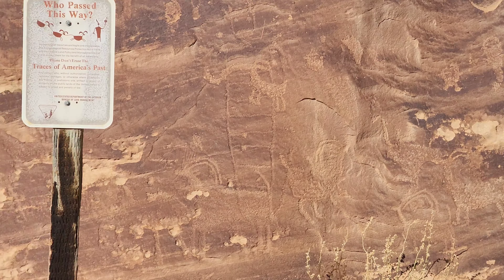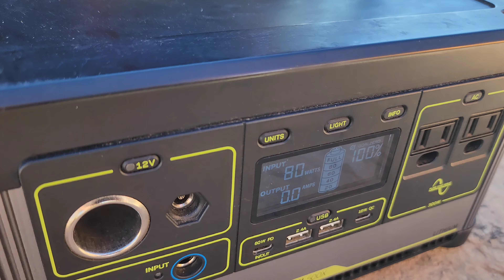Best Overlanding Adventure of the Year | Dinosaur National Monument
Overlanding is fun, but overlanding with your Grandsons is spectacular!  Join my two grandson's and I as we head out on an overlanding expedition to Dinosaur National Monument.  After exploring the huge dinosaur bones, we headed out in search of a free campsite and we not only found it, but found ancient Native American Artwork.  We play with our RC Rock Crawler and eat some great tasty grilled ham and cheese sandwiches.  It was a wonderful trip that we will never forget.

Chapters
00:00 Intro (Little Bit Parent, Little Bit Teacher, Little Bit Friend)
00:55 Welcome Back to the Channel
01:12 Drive to Dinosaur National Monument
01:30 Dinosaur National Monument
02:10 Search for a Campsite
02:45 Native American Rock Art
03:12 4x4 Action Search for Free Campsite
04:07 Found an Epic Site
05:17 Why Can't I Run Grandpa?
05:56 Setting Up Camp Interrupted by Cactus Attack
06:25 Cactus Attack
07:00 Setting up Camp
08:20 Grandpa Has the Best Snacks!
08:39 Playing with RC Rock Crawler
08:50 Safety Training (What to do in an emergency)
10:55 Dinner Time (Grilled Ham & Cheese Sandwiches)
11:53 Scenic View & Funny Looking Rock (Looks like a cartoon character)
12:45 Hike to the Top of the Hill (Amazing View of Split Canyon)
13:23 RC Rock Crawler Action
13:40 Time Flies By (Sunset)
14:53 Grandson Lights the Campfire
15:23 Watching Jurassic Park in the Roof Top Tent on a Mini Projector
15:39 Day 2 Sunrise
16:09 One Overlanding Adventure I Will Never Forget
17:50 What Can I Leave for my Grandkids?
18:43 Bonus Video with Grandma!!!  (Hobbit Caves)
20:22 Boys Learn the Truth About Darth Vader "I Am Your Father!"

🎁Soon we will be giving away a T-Shirt and a $100 Gift Card to one lucky subscriber once we hit the 1000 subscriber mark.

PURSHE Mini Bluetooth Projector 9500 Lumens, Full HD 1080P
Spare Tire Trash Bag
BougeRV 12 Volt Refrigerator
Tomount Bell Tent

If you need EPIC MUSIC this is the place to get it.  Thank you.

Camera: Samsung S22 Ultra
Drone:  DJI Mavic Mini
Roof Top Tent:  Freespirit Recreation Odyssey